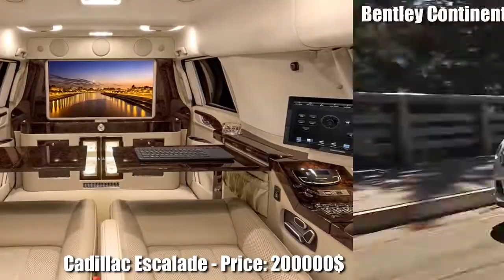Dr Dre 1000000$ CARS COLLECTION 2017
Links zur tollen Angeboten ! Amazone